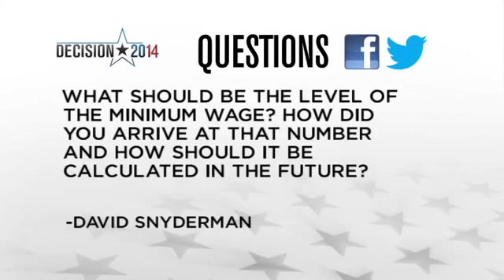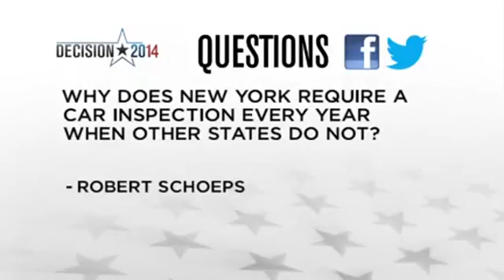55th Senate District debate: O'Brien versus Funke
Democrat State Senator Ted O'Brien debates Republican candidate Rich Funke in the race for the 55th State Senate District.